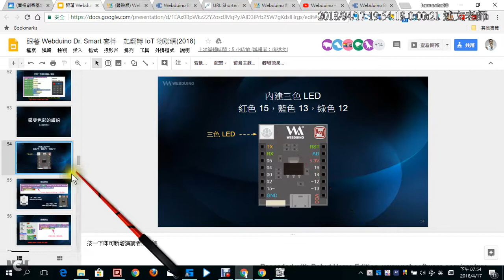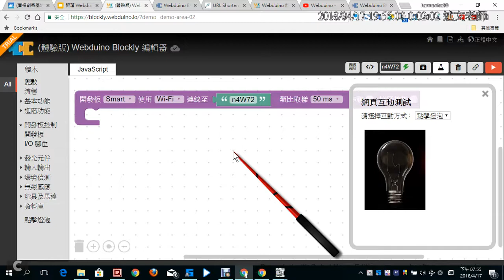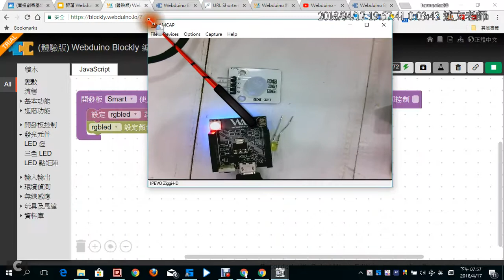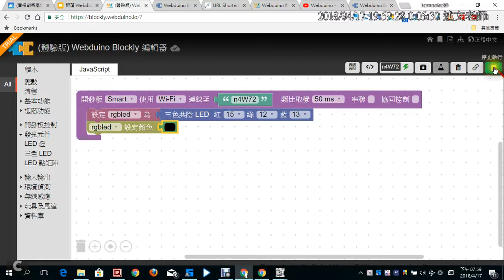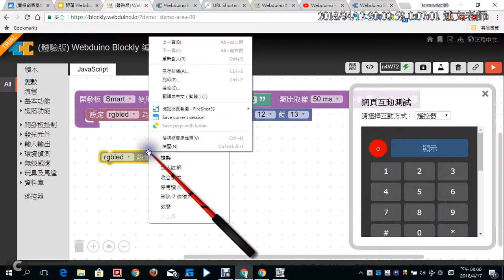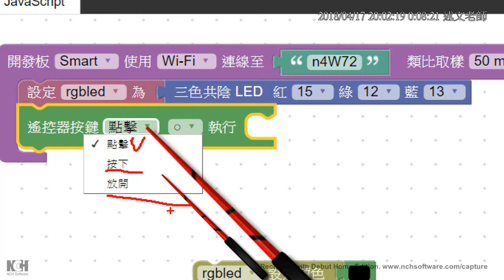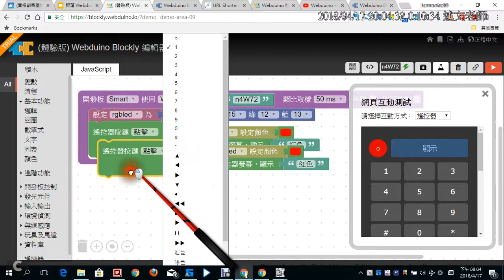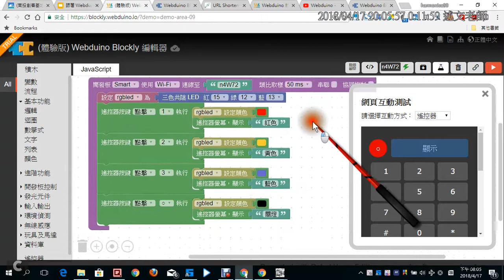09：用 Webduino Smart 玩三色 LED 燈